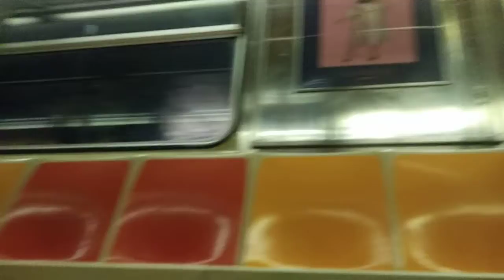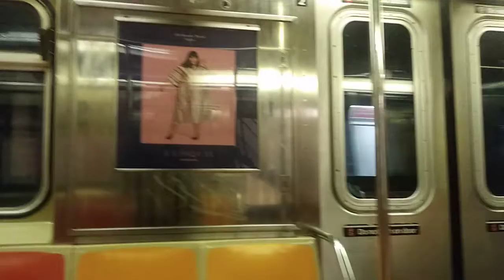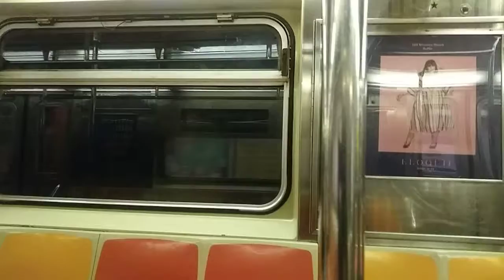I ride the subway everyday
The most relaxing part of Every Day
 Being home seems annoying with can you do ABC i need efg can you move tuv& bring back some xyz